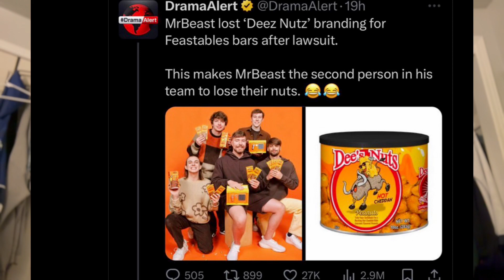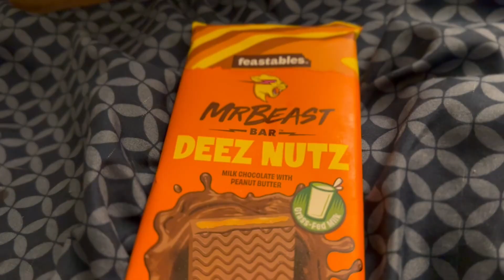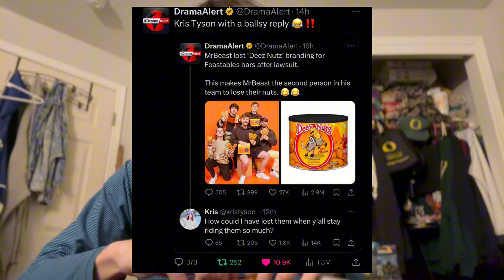Trying Mr Beast DEEZ NUTZ Chocolate Bar After They Got Recalled From All Stores! (Christmas Edition)